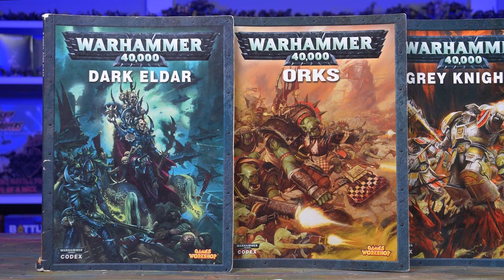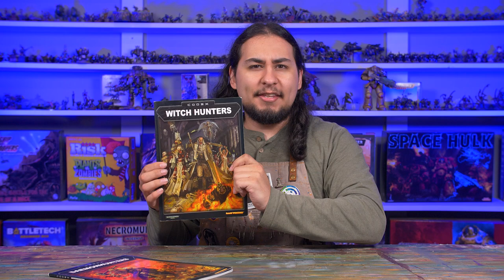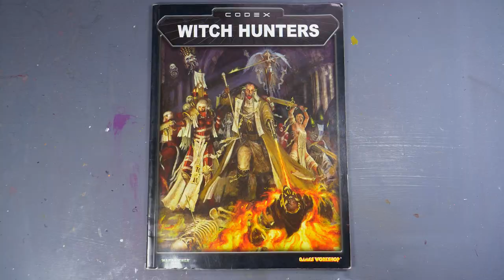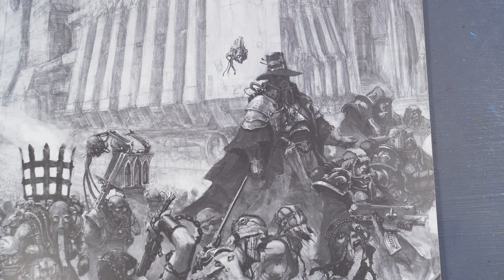Games Workshop Used to be GRIMDARK! Retro OOP Paint Job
In this video Jay takes a look at the Witch Hunters! Learn the lore and watch it get painted up! We're streaming Monday-Saturday starting at 9PM CST!! JOIN USSSS!